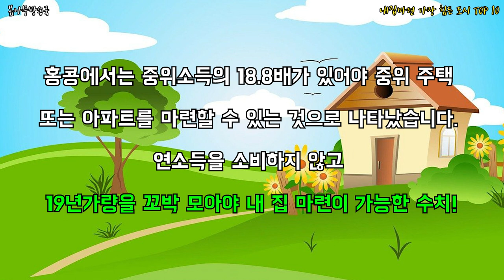내집마련 가장 힘든 도시 TOP 10